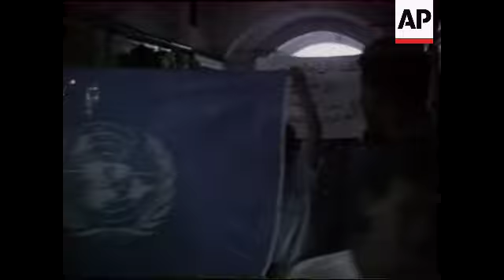G29109002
(29 Oct 1990) STORY
INTIFADA: ISRAELI INQUIRY SAYS TEMPLE MOUNT SHOOTING JUSTIFIED
Israeli forces bar West Bank and Gaza Palestinians from entering Jerusalem. Arabs queue for gas masks. Comments from Jerusalem Mmayor, Teddy Kolleck. Jordan border. Israelis manning Hawk missiles and radar. UN condemn Temple Mount shootings - Israeli Dep FM, Netanyahu, reacts with bitterness. Grieving for dead victim of Temple Mount. Faisal Husseini, leading PLO figure, released from jail, comments on situation. Wounded Palestinians in Gaza Strip hospital. Palestinian demonstrations in Nablus demanding UN military protection. Israeli Premier Shamir meeting head of Israeli committee, Zvi Zamir, on Temple Mount report.